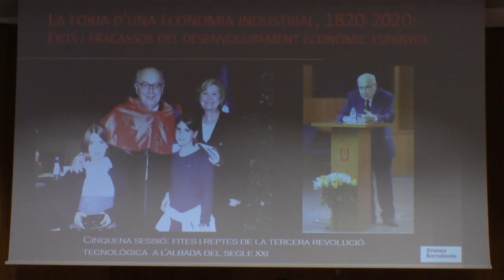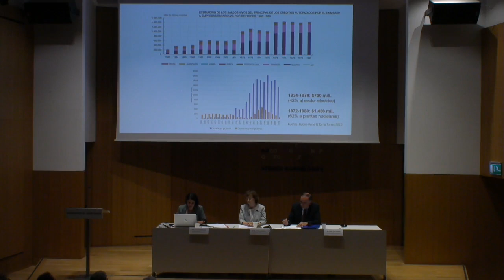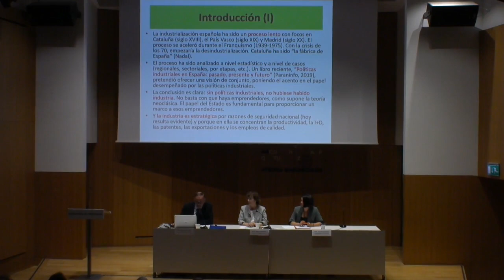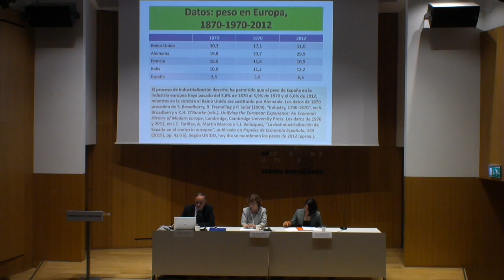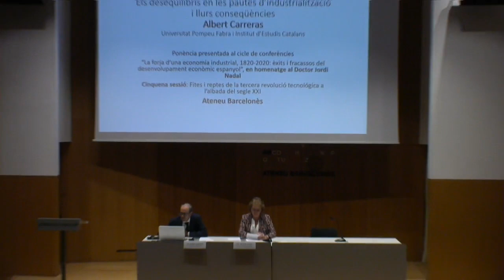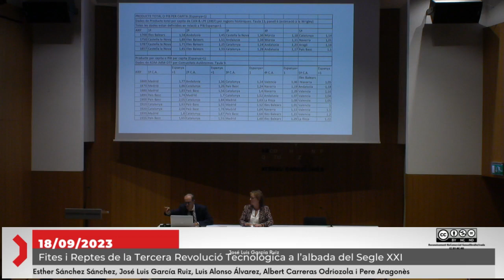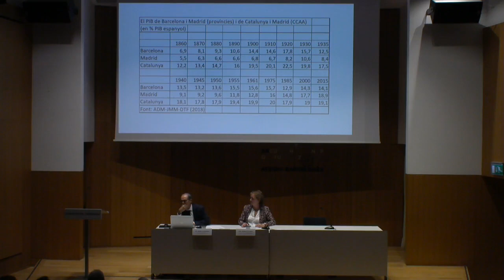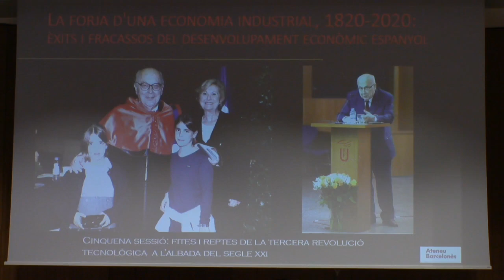Fites i Reptes de la Tercera Revolució Tecnològica a l’albada del Segle XXI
Cicle homenatge al Doctor Jordi Nadal: “La forja d’una economia industrial, 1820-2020: èxits i fracassos del desenvolupament econòmic espanyol”
Cinquena i última sessió del Cicle La forja d’una economia industrial, 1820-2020: èxits i fracassos del desenvolupament econòmic espanyol, en homenatge al Doctor Jordi Nadal.
Els tres fets cabdals d’aquesta nova centúria han estat la difusió de les tecnologies del processament i transmissió de la informació, la industrialització de la Xina i l’escalfament global del Planeta. Els historiadors econòmics escollits analitzaran com, des de la Península Ibèrica, s’està intentant fer front a aquests reptes i com ha anat variant la inserció econòmica de Catalunya en el desenvolupament a llarg termini de l’Estat espanyol.
A càrrec d’Esther Sánchez Sánchez (Universidad de Salamanca), José Luis García Ruiz (Universidad Complutense de Madrid), Luis Alonso Álvarez (Universidade A Coruña), Albert Carreras i Odriozola (Universitat Pompeu Fabra).
Cloenda de l'acte a càrrec del MHP Pere Aragonès.